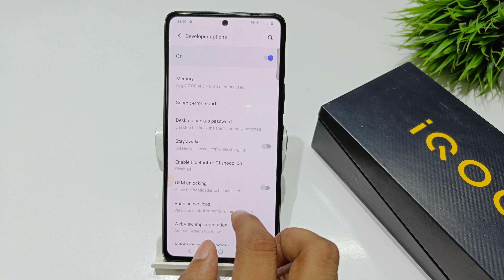how to developer option not showing in iqoo 9t,9 SE ,9 pro | iqoo 9 me developer mode on kaise kare